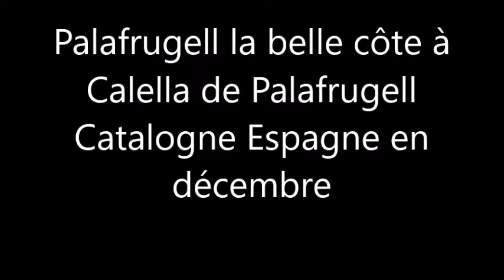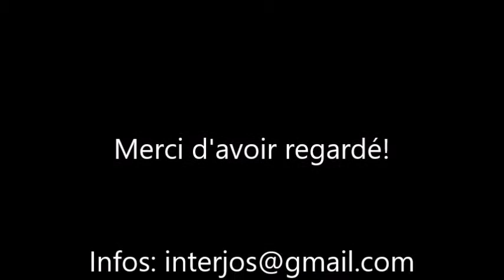Palafrugell la belle côte à Calella de Palafrugell Catalogne Espagne en décembre